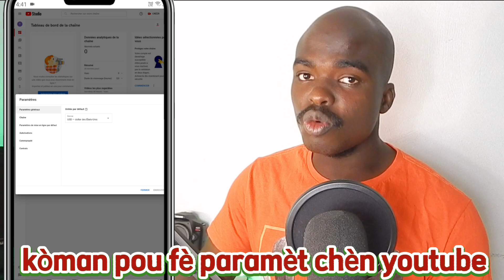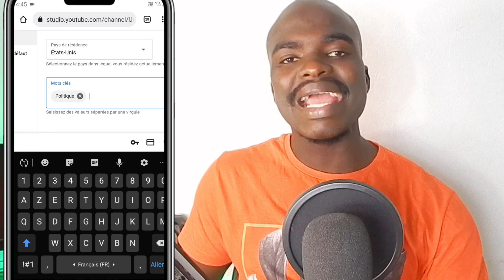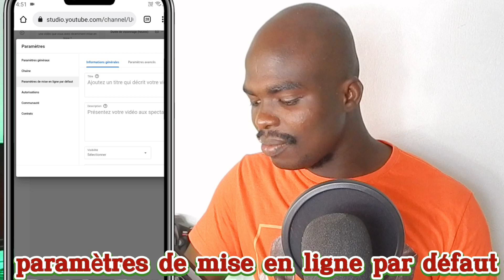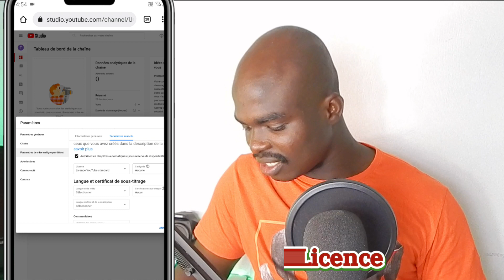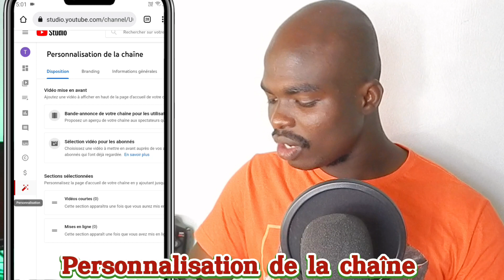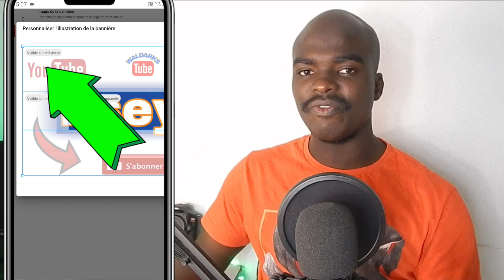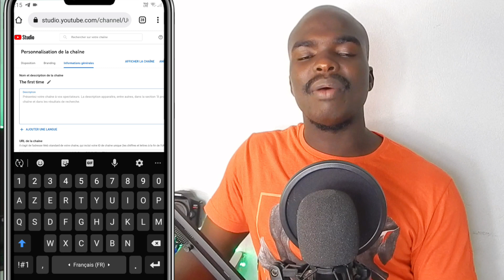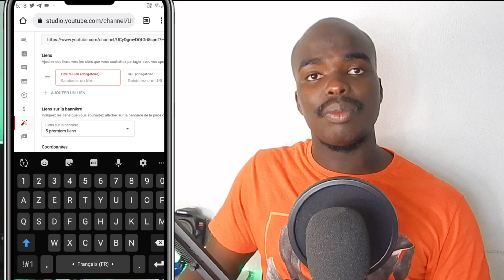koman pou konfigire yon chèn YouTube ✅ [ 2023 nouvo metòd ]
Koman pou konfigire chèn YouTube ou
genyen plis abonné sou youtube

Nan video sa a mwen montre ou koman pou konfigire chèn youtube ou , e montre ou tout sa ou dwe ranpli e fonction yo ak inpotans yo, kap ede ou genyen anpil abone ak view, e identifye chèn YouTube ou a, byen konfigire chèn ou a ap pèmèt YouTube konnen ki tip de video ou pwodwi e bay ki moun poul distribye li ,
Tres simple e très rapide genyen anpil  abone mande pou ou konnen tout sa pou fè video sa a eksplike tout sa pou ranpli sou chèn youtube ou

Si ou renmen videyo a  like li e abone pou plis video

                                3 bagay ki fe kem kontan lew fe yo
  ⏩  1- like
  ⏩  2-komante
  ⏩  3 -abone

✅ rezo sosyo ✅

Pou plis enfomasyon kontaktem

✅ liens importants ✅

🔴 pataje video a ak zanmi'w :

                        Horaire video :
                          lundi JeudI
                      2 video par semaine

                                          waldarkstore

✅⏰ chapit ⏰✅

0:00 koman pou gen anpil abone
0:58 comment avoir plus d'abonnés sur YouTube
1:31 google Chrome
1:50 paramétrer une chaîne YouTube
1:59 paramètres généraux (YouTube)
2:04 unités par défaut ( Devise )
2:30 informations générales ( YouTube)
2:32 pays de résidence
3:01 comment mettre les Mots-clés sur YouTube
3:56 paramètres avancés YouTube
4:05 audience
4:08 Loi coppa
4:24 comment activer sous-titre automatique sur YouTube
4:44 comment désactiver les nombres d'abonnés
4:53 accès au fonctionnalités
5:12 comment valider votre numéro de téléphone
6:38 paramètres de mise en ligne par défaut
6:43 titre
6:54 comment faire une description
7:30 comment mettre une vidéo publique
7:43 koman pou mete tags nan video YouTube
8:24 comment mettre une chapitre sur une vidéo
8:53 type de licence YouTube
9:01 licence youtube standard
9:08 licence creative commons-attrubition
9:27 comment mettre la catégorie de ma chaîne YouTube
9:59 langue et certificat de sous-titrage
10:03 langue de la vidéo
10:15 langue du titre et de la description
10:23 certificat de sous-titrage
10:35 comment autoriser les commentaires
10:50 comment développer votre communauté sur YouTube
10:56 comment bloquer les liens dans la commentaire
11:11 comment désactiver les commentaires
11:47 personnalisation votre chaîne Youtube
11:57 comment mettre une bande annonce sur une chaîne YouTube
12:20 mettre une bande annonce pour les abonnés
12:33 comment mettre une branding sur une chaîne Youtube
12:59 comment mettre une photo profil YouTube
13:38 comment mettre une bannière sur Youtube
15:17 comment mettre une filigrane sur une chaîne YouTube
15:41 comment faire bien " à propos " une chaîne Youtube
17:28 comment avoir url de votre chaîne
17:40 afficher  les réseaux sociaux sur la bannière YouTube
18:21 abone e like

©️ waldarkstube